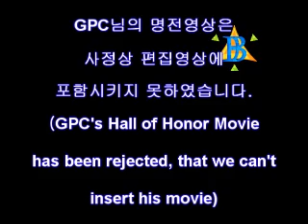PDS Hall of Honor 1 - Sangkm's 7th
PDS Hall of Honor 1 and also Sangkm's 7th